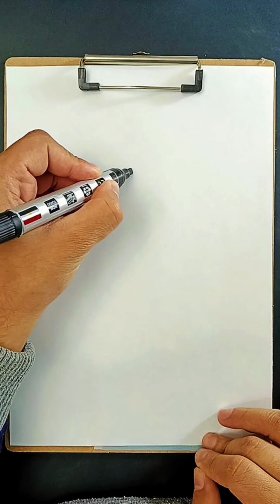ارسم بطة بطريقة سهلة